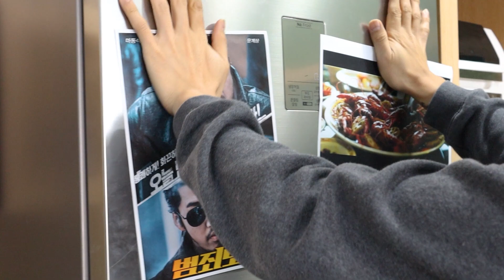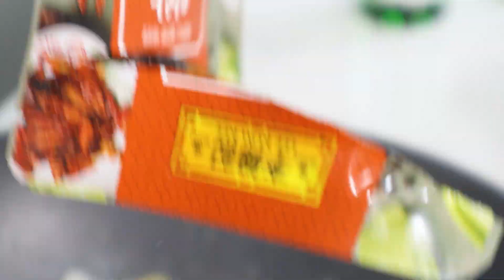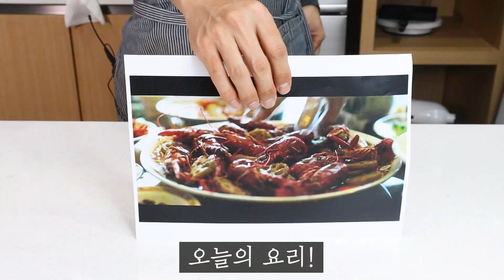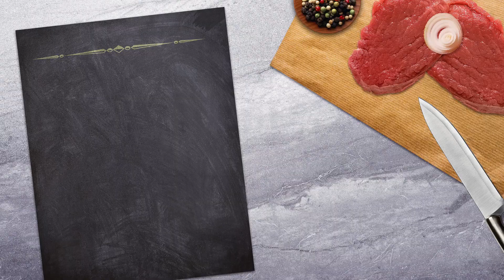장첸의 마라롱샤 쉽게 만들기 | 과몰입 | 레시피 | 범죄도시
오랜만에 영화식당입니다!
댓글로 음식 주문해주시면 만들어드립니다 :)

업로드- 화, 금 오후 8시
Upload - Tue, Fri 8pm